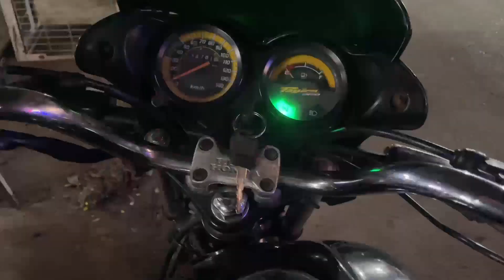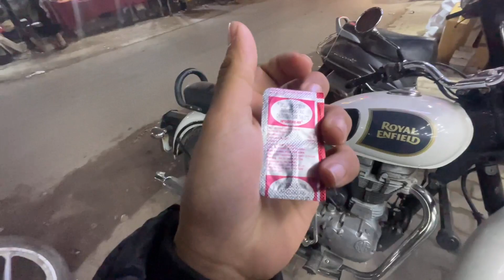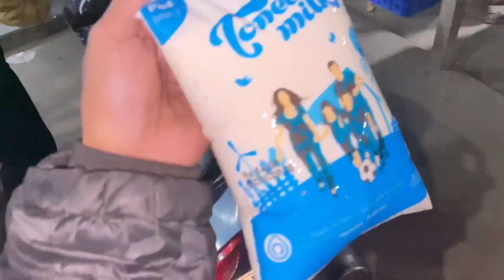New location explored with apache and passion|Apache vs passion pro drag race lag jaati aaj toh 😂